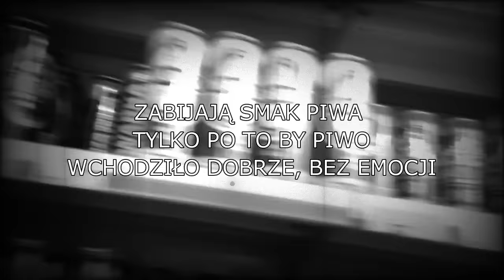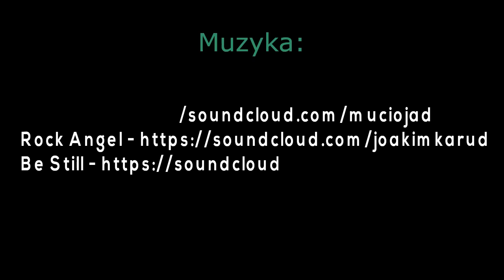Piwna rewolucja w Polsce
Sprawdź jak wyglądają przemiany na polskim rynku piwnym.
Jak to się zaczęło, rozwijało i trwa.

Film jest inspirowany dobrym piwem.

Chcę nim przybliżyć, krótką ale jakże dynamiczną historią nowej fali w piwnym rzemiośle.

Cytowane materiały: (kolejność przypadkowa)

oraz filmy z festiwali